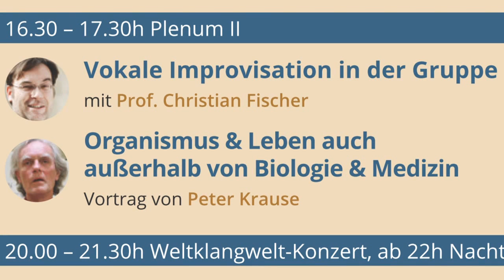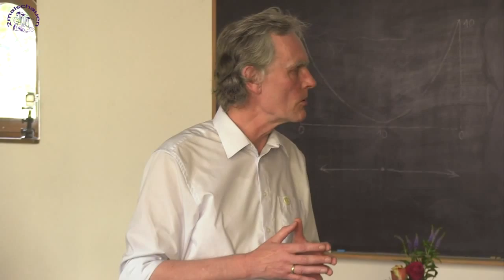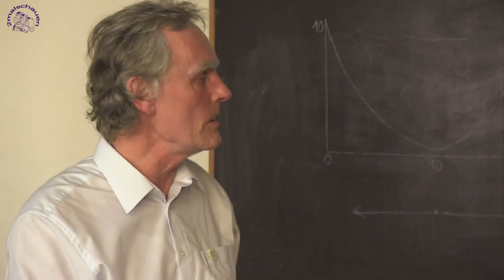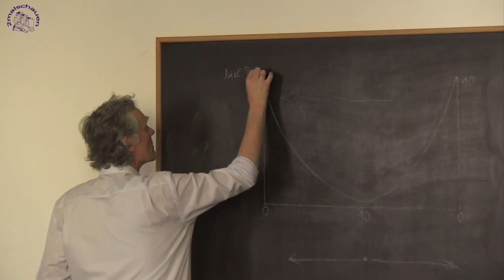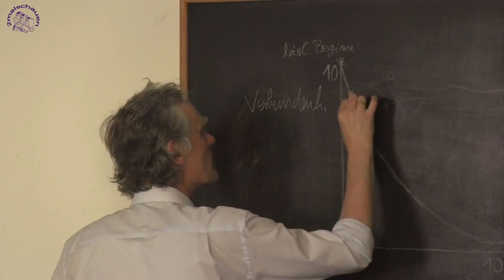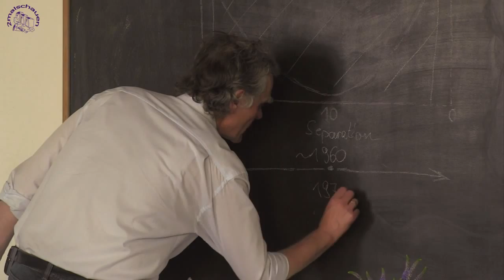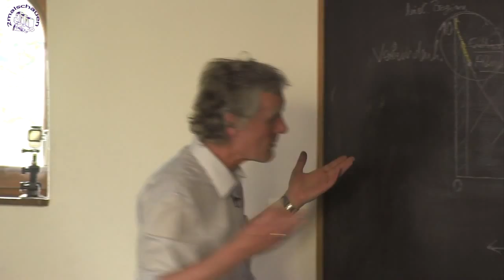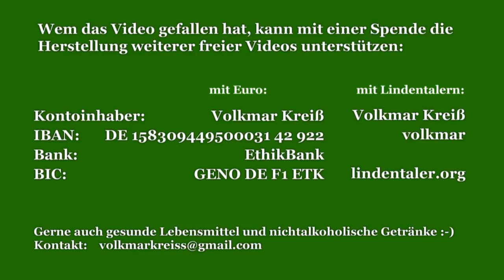fairventure 2015, Organismus & Leben auch außerhalb von Biologie & Medizin, Vortrag Peter Krause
In diesem Jahr gab es zwei fairventure-Veranstaltungen, wobei ich auf der ersten in Stuttgart dabei sein konnte. Da ich den Autor Peter Krause sehr schätze, gebe ich seinen Eröffnungsvortrag auf meinem Kanal frei. Alle anderen Videos erscheinen dann wie immer auf dem fairventure - Videokanal.

00:09 Peter Krause Teil 1
14:29 Prof. Christian Fischer - Vokale Improvisation in der Gruppe
18:19 Peter Krause Vortrag Teil 2
34:45 Stefan Mekiffer Akkordeon und Gesang

Es ist ein Schnitter, heißt der Tod

hat Gewalt vom großen Gott.
Heut wetzt er das Messer,
es schneidt schon viel besser,
bald wird er drein schneiden,
wir müßens nur leiden.
Hüt dich, schöns Blümelein!

Was heut noch grün und frisch dasteht,
wird morgen weggemäht:
die edel Narzissel,
die himmlische Schlüssel,
die schöne Hyazinthen,
die türkischen Winden.

Viel hunderttausend ungezählt,
was unter die Sichel fällt:
rot Rosen, weiß Lilien,
beid wird er austilgen;
ihr Kaiserkronen,
man wird euch nicht schonen.

Trutz Tod, komm her, ich fürcht dich nicht!
Trutz komm her und tu den Schnitt!
Wenn er mich verletzet,
so werd ich versetzet
in himmlischen Garten,
darauf will ich warten.
Freu dich, schöns Blümelein!